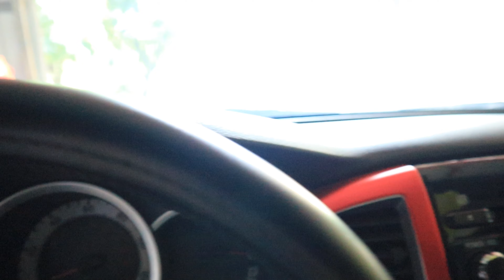ជិះឡានទៅលេងទឹកអូរស្រឡង់ជាមួយប្អូន/Take a car to visit O'Sralang water with you ខេត្តស្ទឹងត្រែង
សូមជួយចុចsubscribeខ្ញុំបាទម្នាក់មួយផងដើម្បីឲ្យខ្ញុំបាទមានកម្លាំងចិត្តធ្វើវីដេអូថ្មីៗជារៀងរាល់ថ្ងៃ